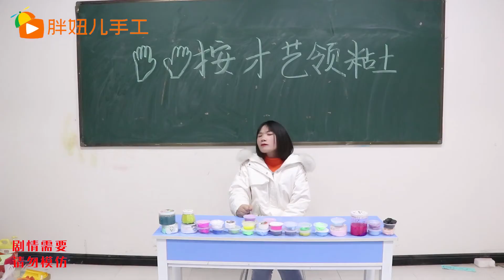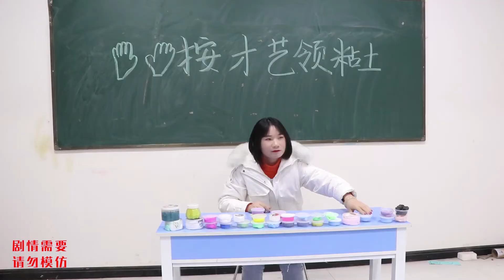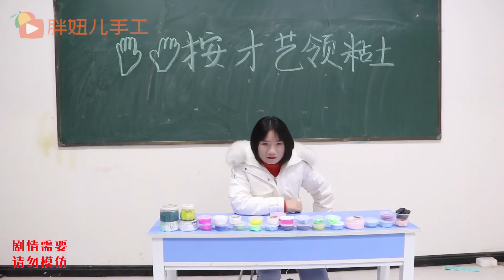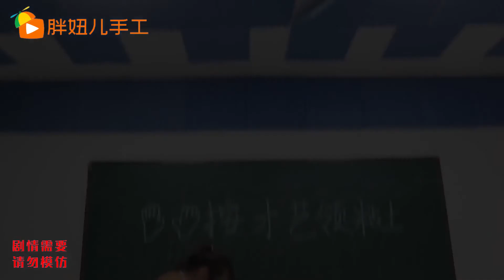学生按才艺领粘土，越精彩领的越多，胖妞的魔术竟变出大汉堡